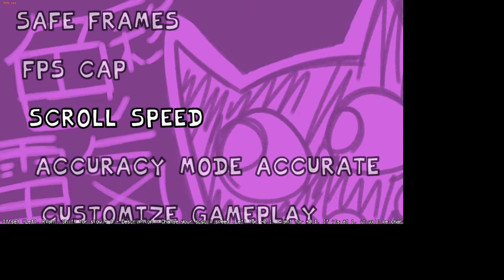Color and Electricity Mod! By: Sector03 (Friday Night Funkin') (Song and others in Description)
This is a fun mod to play, and very cool as well! Also, I tried a new setup (DFJK), so if I performed mediocre, that's why. (Mod (Sector03's channel (FNF Download (Also, for copyright reasons, the original song! :D (Here's their site if you wanna support them